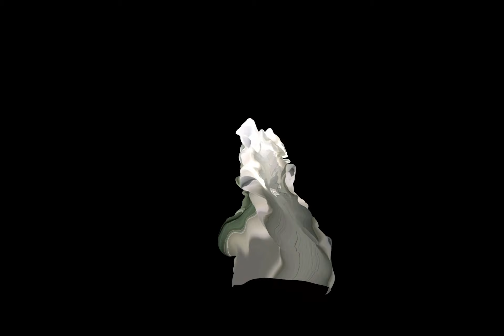Hiatal. 2020.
HD Video. 7 minutes 50 seconds.